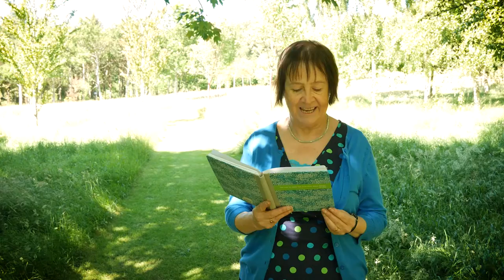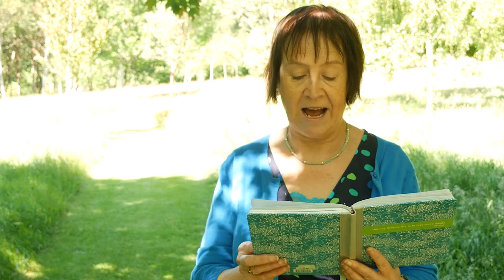Heard through an open door: A poem by Annie Kissack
A contemplative poem about the sound of brass band rehearsals in Castletown in days gone by.
The poem is performed by the poet, Annie Kissack, the Manx Bard.